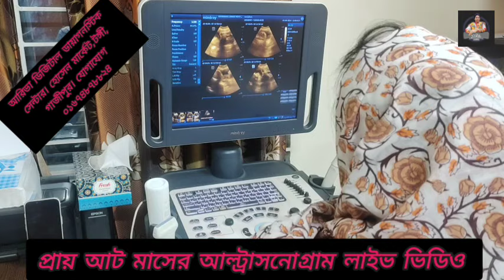প্রায় আট মাসের আল্ট্রাসনোগ্রাম লাইভ ভিডিও দেখে নিন